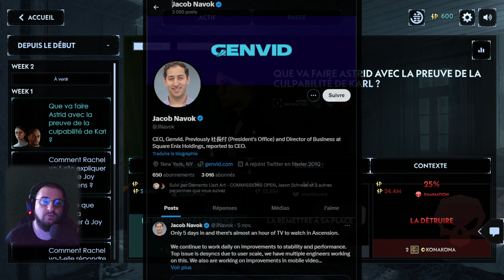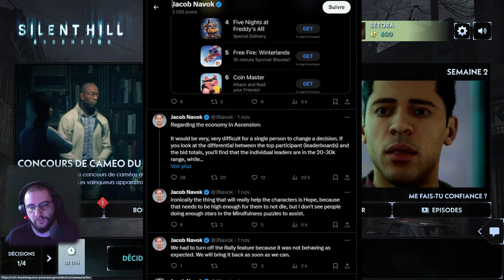SILENT HILL : ASCENSION - Le retour comique de la série !(AVEC MICROTRANSACTION)